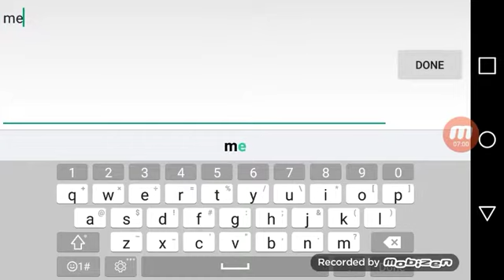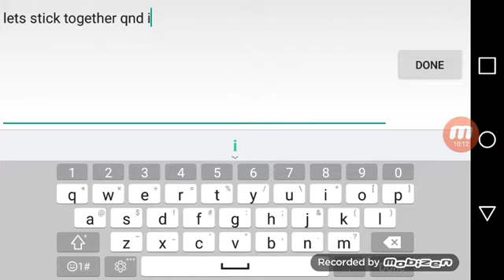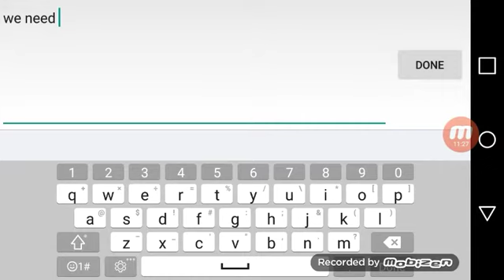I have Many Problems...(SlendyTubbies we)